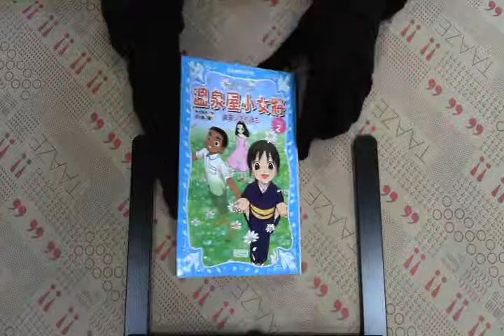TAAZE｜溫泉屋小女將（2）：幽靈少年的過去 二手書書況 9789866716980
TAAZE｜讀冊生活網路書店「溫泉屋小女將（2）：幽靈少年的過去」，找二手書請至